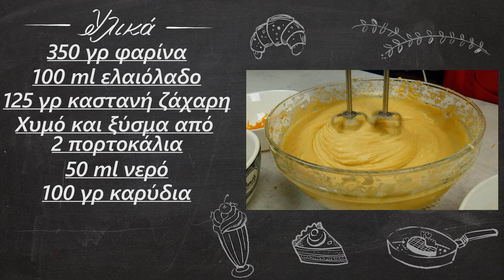Εύκολη και αρωματική φανουρόπιτα με ελαιόλαδο | Foodaholics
Εύκολη και αρωματική φανουρόπιτα με ελαιόλαδο | Eukolh kai arwmatikh fanouropita me elaiolado | Foodaholics

 Συστατικά:

350 γρ φαρίνα
 100 ml ελαιόλαδο
 125 γρ καστανή ζάχαρη
 Χυμό και ξύσμα από 2 πορτοκάλια
 50 ml νερό
 100 γρ καρύδια
 100 γρ σταφίδες
 ½ κουταλάκι κανέλα
 ¼ κουταλάκι γαρίφαλο

  350 g of flour
  100 ml of olive oil
  125 g brown sugar
  Juice and zest from 2 oranges
  50 ml of water
  100 g of walnuts
  100 grams of raisins
  ½ teaspoon cinnamon
  ¼ teaspoon cloves